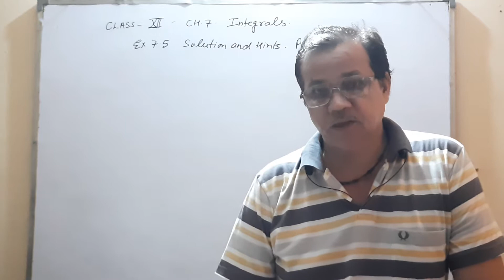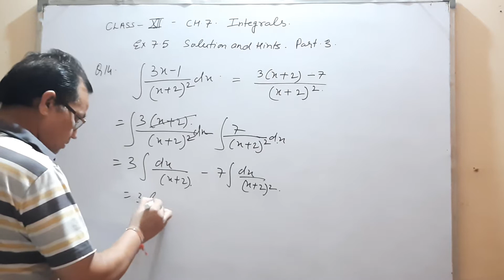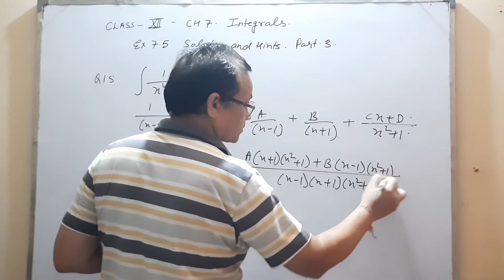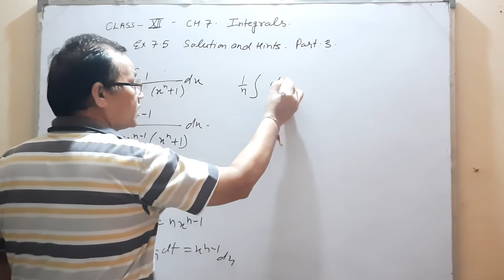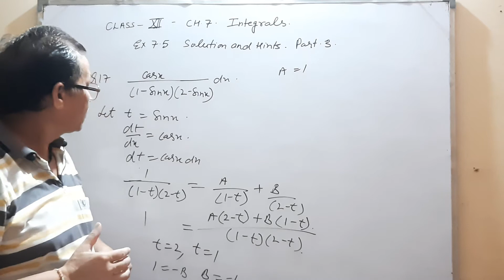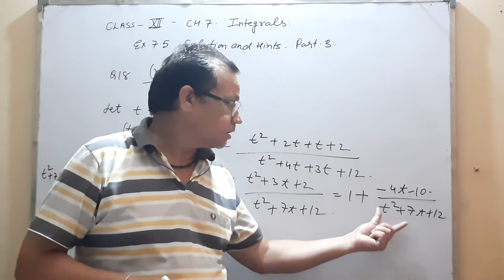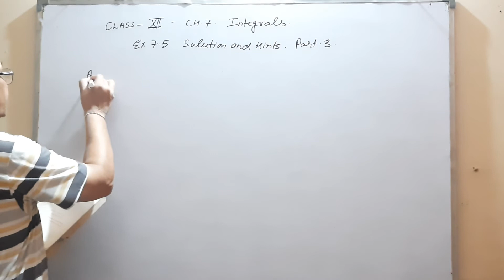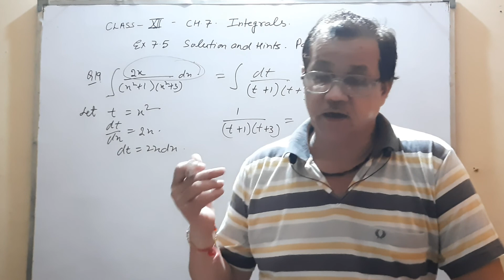Class 12 ch - 7 Integrals exercise 7.5 solution and hints part 3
online class are also avaliable :
Mr Pushpendra singh
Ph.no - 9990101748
subject - Mathematics
class - 9th ,10th ,11th ,12th NDA MATHEMATICS PREPARATION